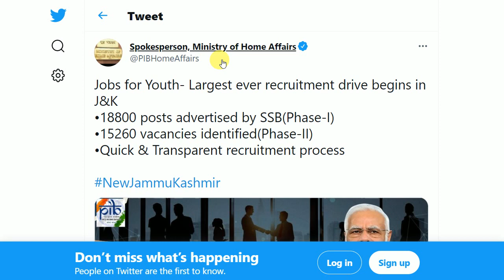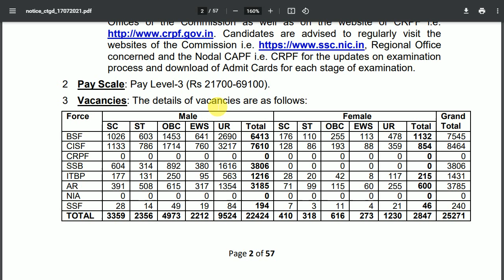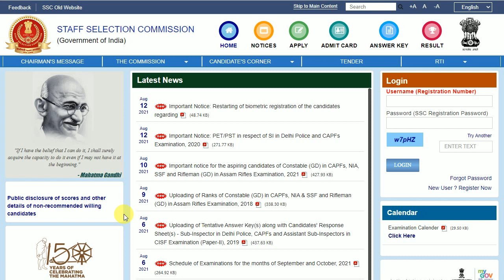SSC GD Vacancy Increase 2021 - 55000+ Posts 🔥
💥 INDEPENDENCE DAY SALE💥

इस स्वतंत्रता दिवस कीजिये अपने सपनों को पूरा टीम धुरीना के साथ। आज ही जॉइन कीजिये सुभाष चारण सर व टीम का कोई भी कोर्स 90% की भारी छूट पर।

"अब मंज़िल दूर नहीं!"

Happy Learning!!